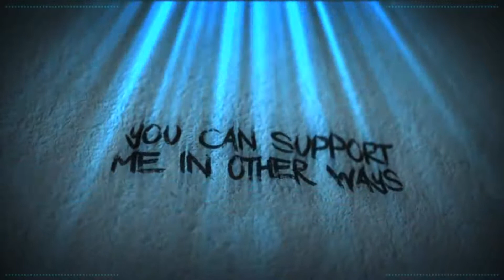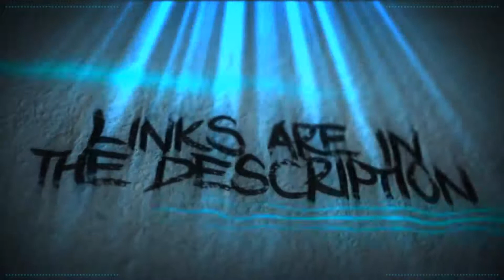Halls Of (In)Justice - Tiffany Alberts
Poop does not belong in an IV bag. EVER!!!

Note: This video was originally uploaded to the Omegon YT channel in 2020.